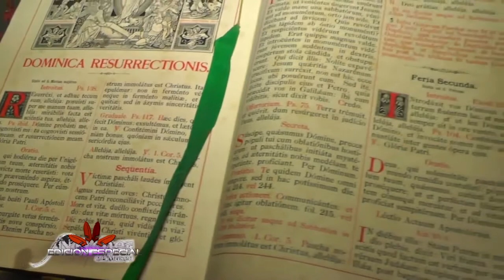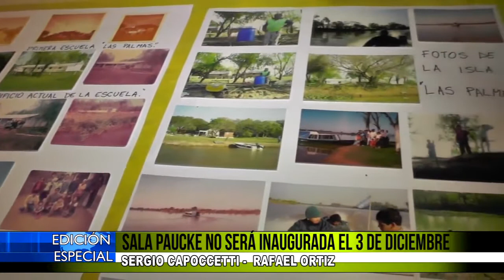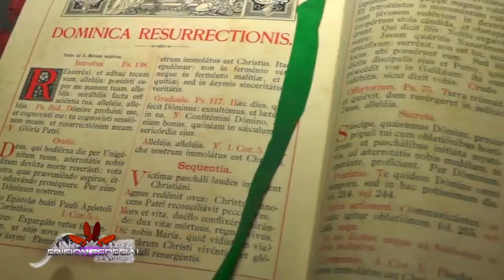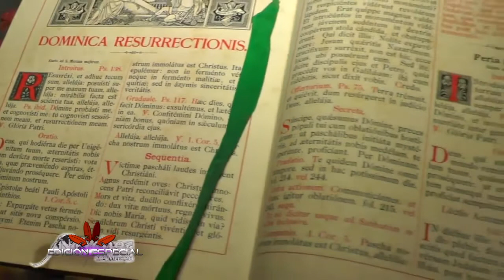RUEDA DE PRENSA MUSEO DEL SANTUARIO SAN FRANCISCO JAVIER